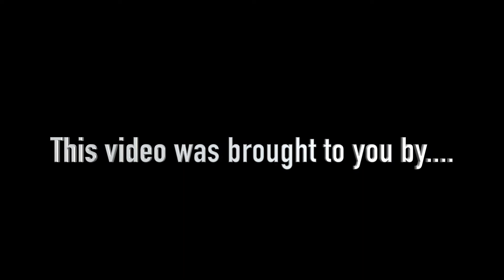Kangaroo TC High Jump Club - Before and After # 352 - 11/26/17